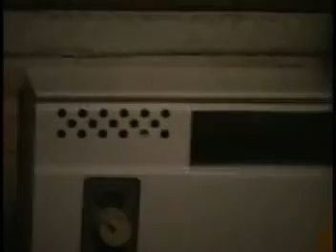Road Trip 10 of 14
Crazy drive to Idaho